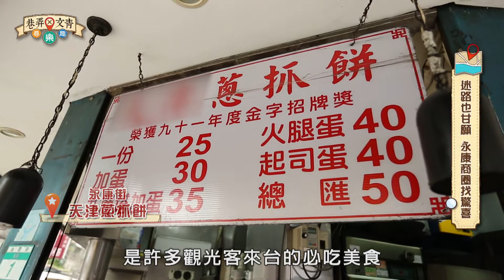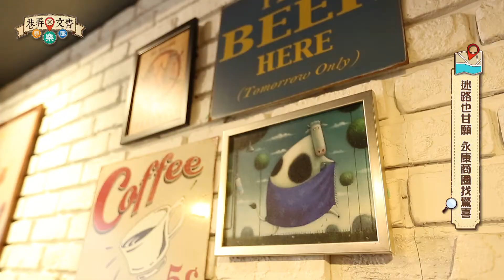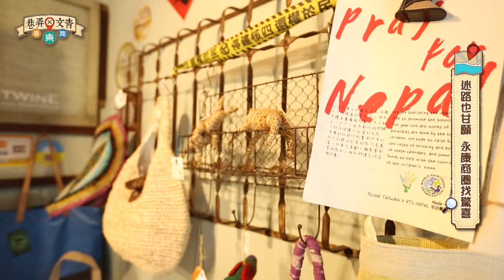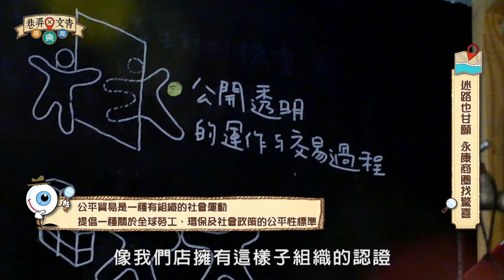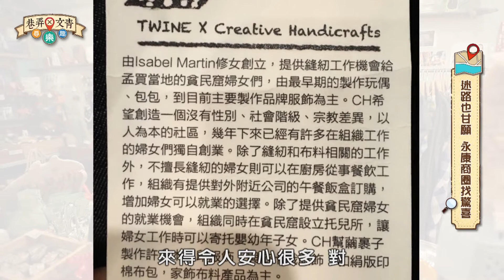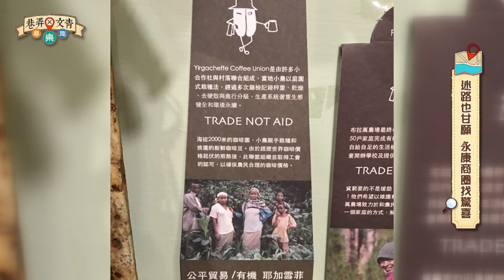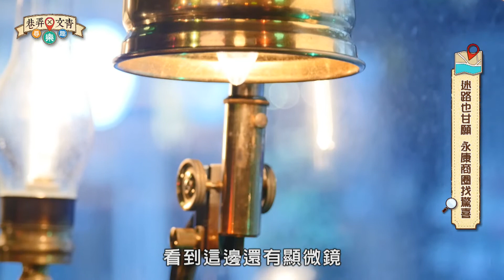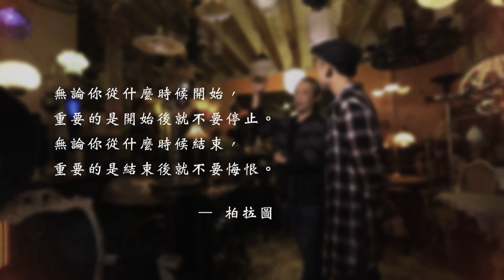巷弄 x 文青尋樂趣｜永康商圈｜迷路也甘願 處處是驚喜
位於捷運東門站5號出口的 永康商圈 ，是台北著名的美食商圈之一，以永康公園為中心，從永康街、麗水街到街口附近的信義路商店都是永康街商圈的範圍。擁有米其林一星的鼎泰豐即位於捷運站旁，還有許多享譽國際的著名美食也駐足於此，巷弄中聚集許多台灣小吃、咖啡廳、異國料理、芒果冰店，加上交通方便、附近景點眾多，受到許多國內外旅客青睞。